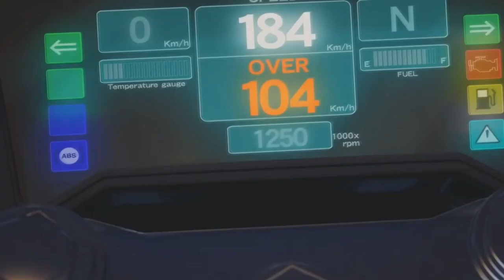Tekken Tag 2 - Sakura Schoolyard (Guitar Cover)